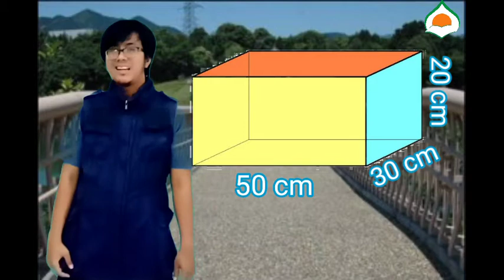PBR SDIT Darul Abidin kelas 6 Volume balok